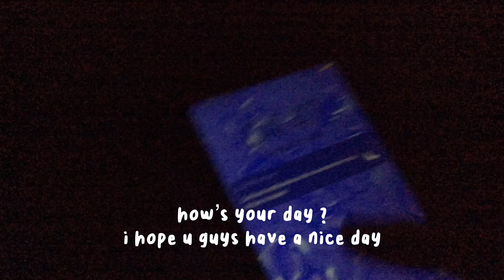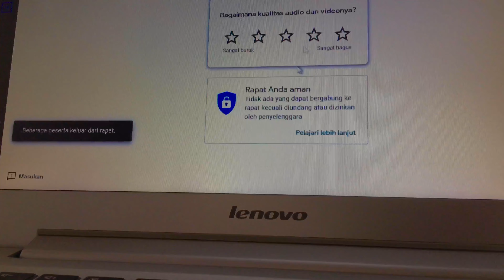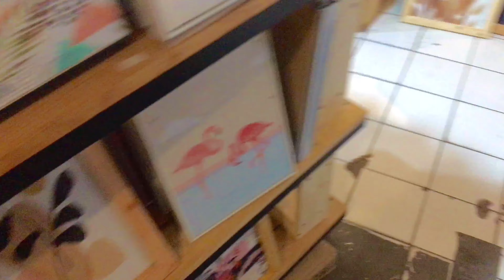A Productive Day In My Life : online class, unboxing, cooking, home decor | Indonesia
hi i’m zahra, thank you for click and watching my video, hope you guys enjoy ♡

bgm
♪  Seeburg Background Music
♪  Paesaggio Italiano